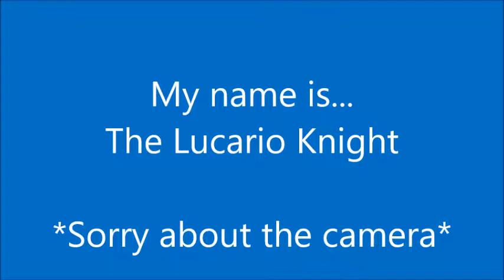The Lucario Knight - Channel Trailer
Hello, my name is 'The Lucario Knight'!
This is my first video on this channel and, to improve it, I've even ATTEMPTED to edit it... I apologize if it looks bad, but I'll improve in future!